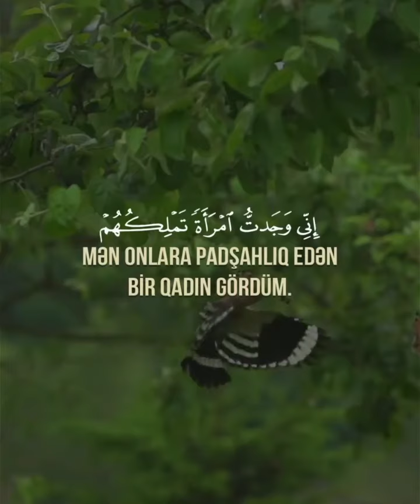Nəml​ Surəsi slam Sobhi